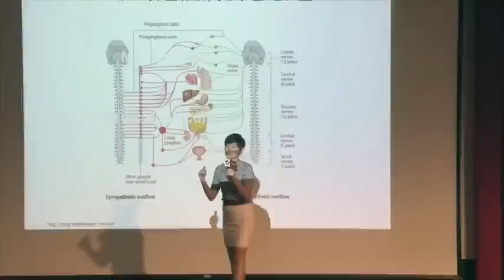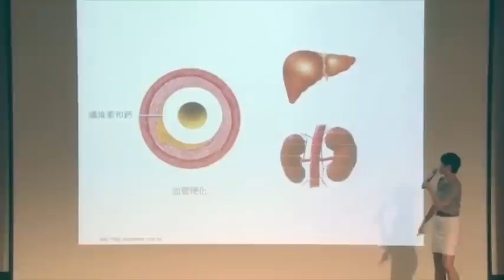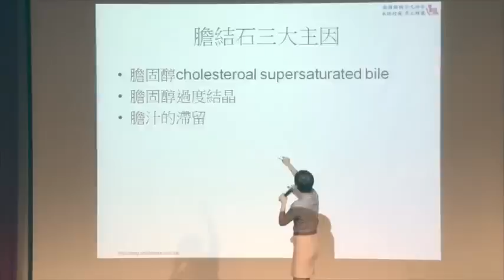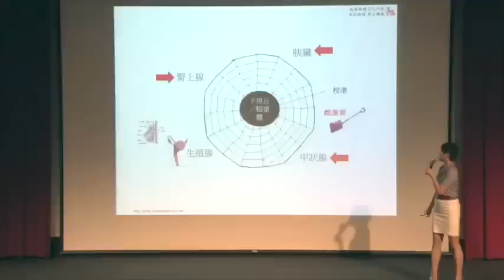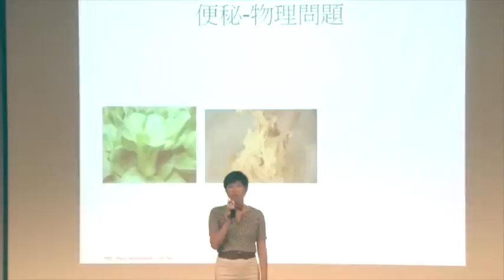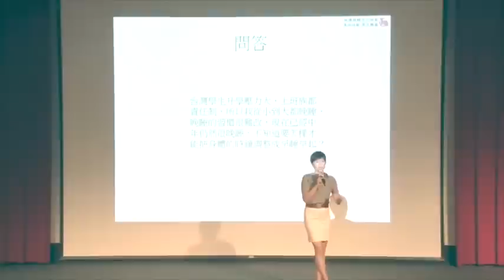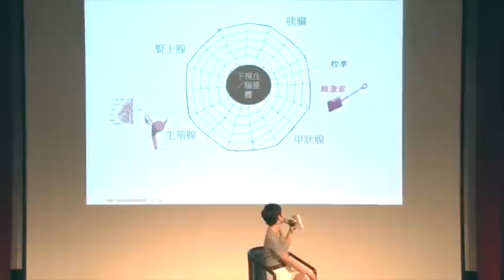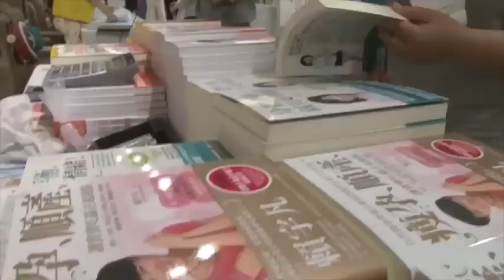演講影片｜20150712《翻轉你的健康知識──大家最困擾的健康問題，用食物來解決！》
賴宇凡在台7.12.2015的演講。